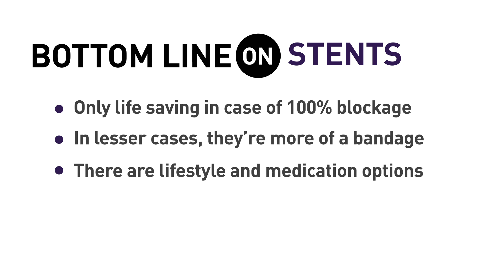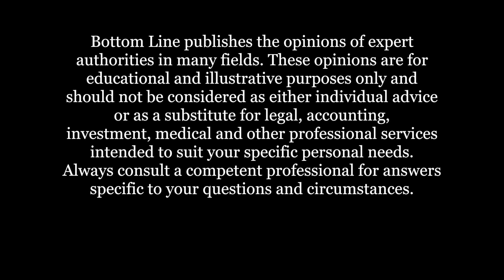Do I Need a Stent?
Your doctor tells you that you've got a blocked artery, and you need a stent stat. But do you really? We bring you the bottom line on the truth about stents.

Hi, I'm Pilar Gerasimo with the Bottom Line Expert report on clearing coronary blockages. I'm here with Dr. Suzanne Steinbaum, the director of Women's Heart Health at Lenox Hill Hospital in New York.

Dr. Suzanne, I know that 600,000 stents were implanted last year, and I read a study that said that maybe as many as half of them were unnecessary or inappropriate. What's the deal? Are we just putting stents in people for fun?

In the situation of a heart attack, when a stent is put in, it could actually be a lifesaving procedure. It restores blood flow to an area that wasn't getting any blood. In that situation, a stent is necessary. But for many people, those who have a heart attack, it happens when their blockages are 30% to 50%. Stents are put in at 70% or greater, and that's a Band-Aid. The real cure is in prevention through lifestyle choices—diet and exercise and sometimes medication.

That's great, but can you talk a little bit more about the alternative approaches to dealing with it?

Sometimes stents are put in when someone has symptoms of chest pain or angina, and some other alternatives could be medication or exercise, or there might be other options that you can talk to your doctor about. But a stent is not a sure-all fix. Again, it's a Band-Aid, and it can help with symptoms, but sometimes, medications might help just as well, if not more.

The bottom line on stents is that they're only a lifesaving procedure in the case of 100% blockages. In lesser cases, they're more of a bandage, so you might want to talk to your doctor and investigate your options before submitting to this invasive procedure. For more advice on a healthier life, go to BottomLineHealth.com.